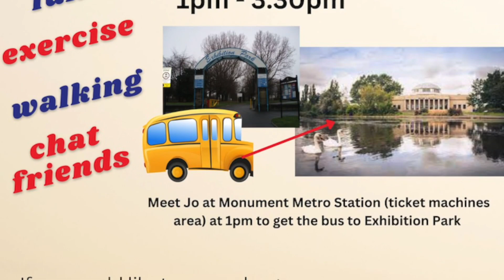Deaf BSL Walking Group - Exhibition Park